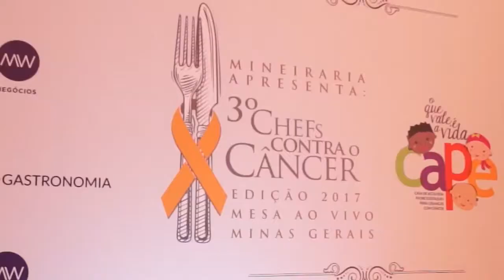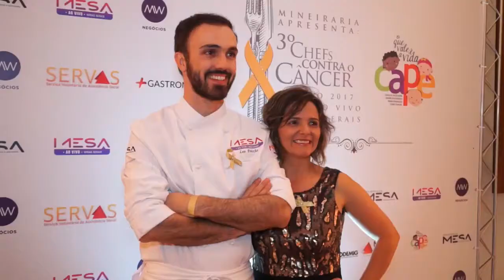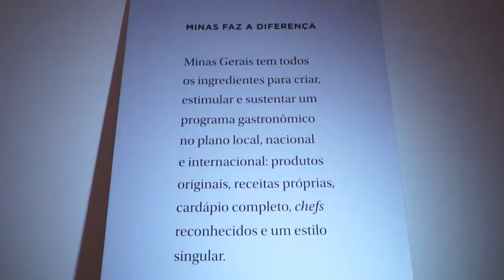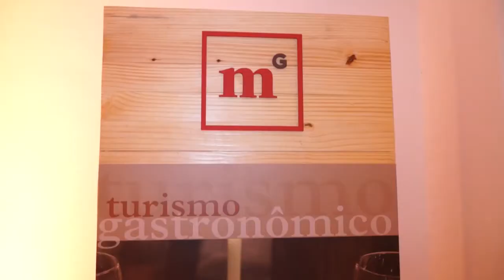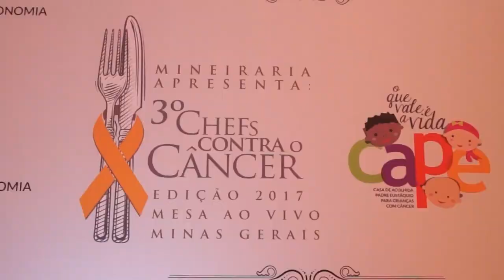3 Chefs Contra o Câncer CAPE - Paulo Navarro